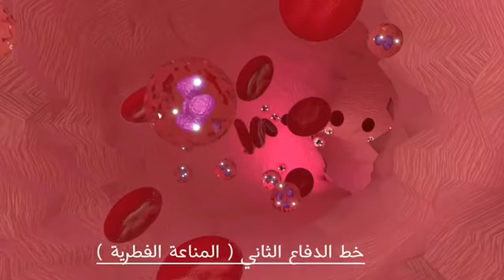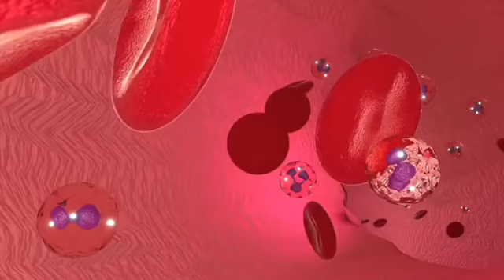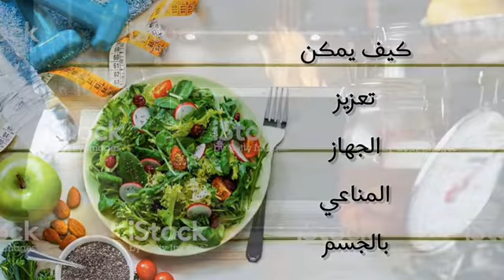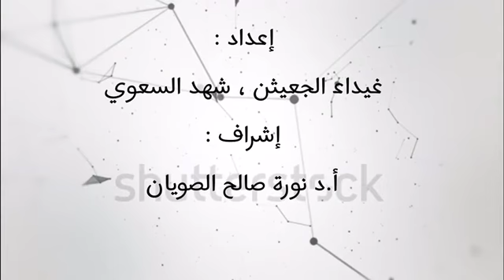الجهاز المناعي ..مقرر ثقافة صحية قسم الاحياء كلية العلوم جامعة القصيم 413 عام 2020